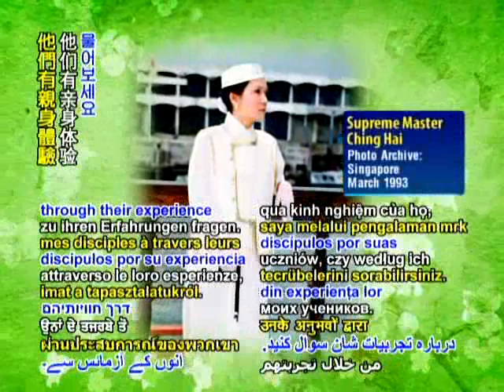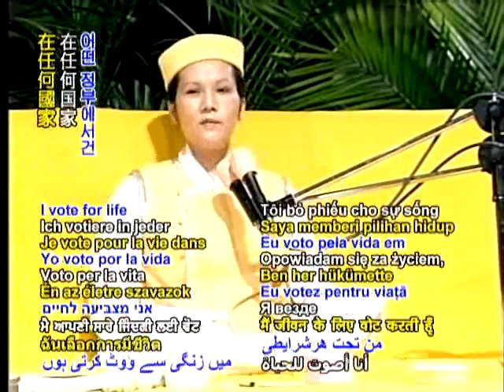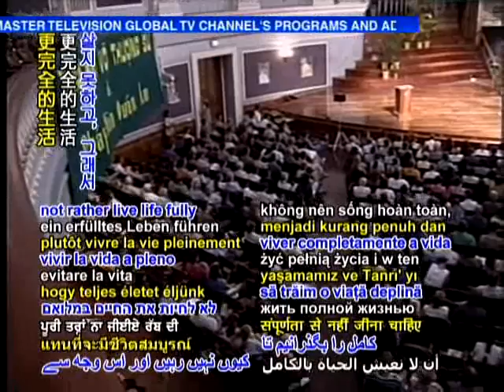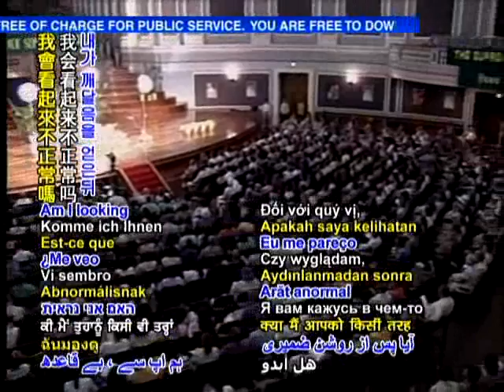It is Yon Who Blessed Yourself Leeture by Supreme Master Ching Hai March 21.1993 Brisbane,Australia 3c.